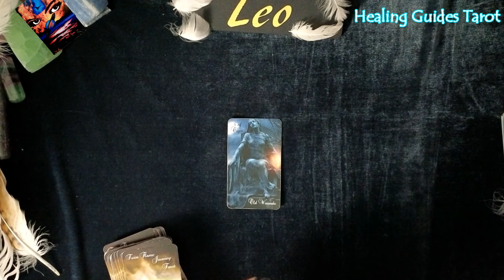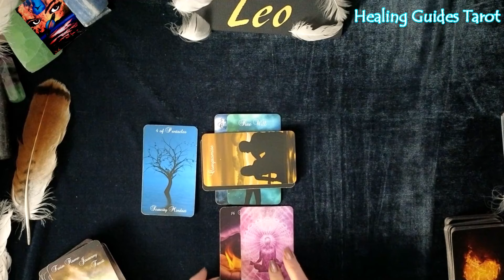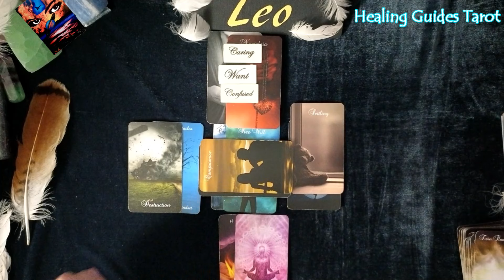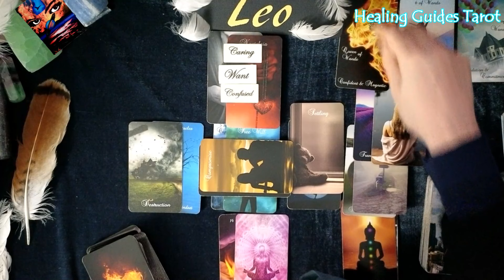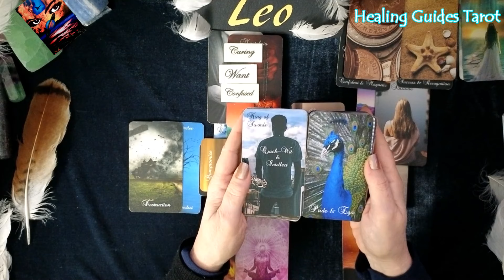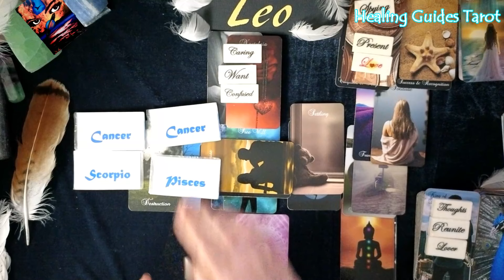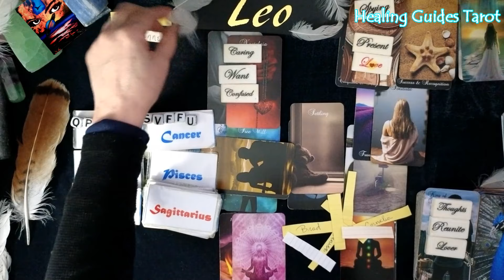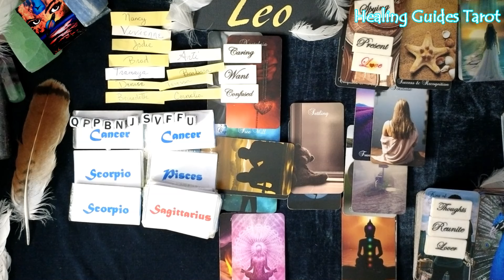Leo 💞YOU'RE BREAKING FREE TO EXPERIENCE TRUE HAPPINESS!